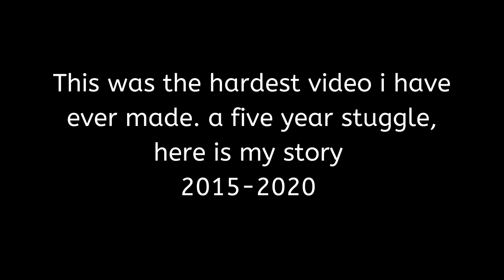HOSPITALISED FOR ANOREXIA FOR TWO YEARS |MY EATING DISORDER STORY| 80lbs lost| pictures graphic) TW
The hardest video I have ever made, my 5 year battle with anorexia nervosa. obsessive exercise and laxative abuse. please share to spread awareness.